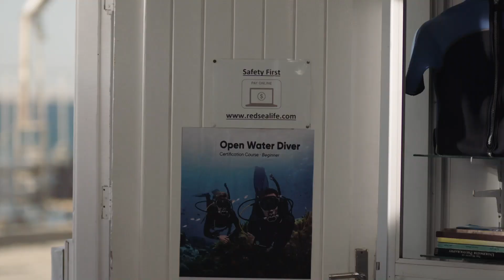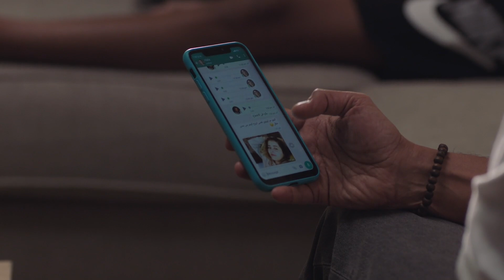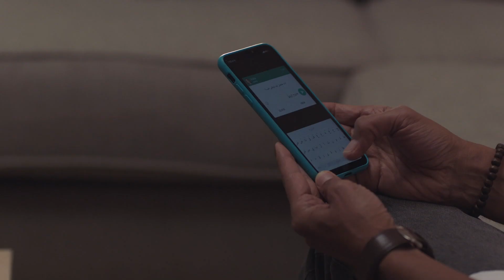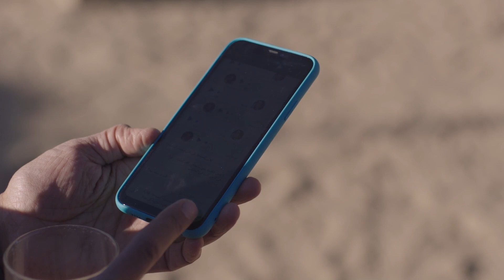هاله جوزها عرف الحقيقه كلها و عايز يخلص علي هاله و عمر | شوف هيعمل ايه